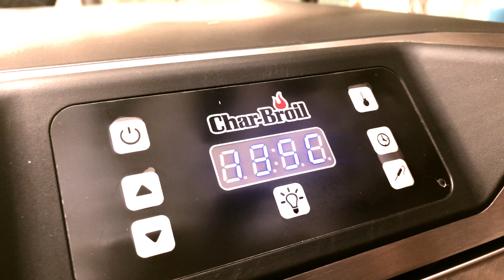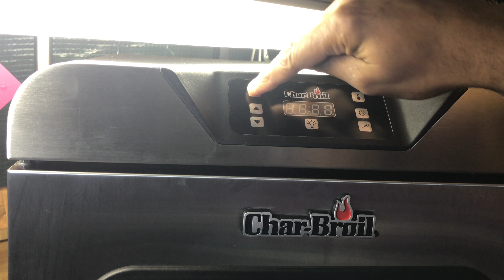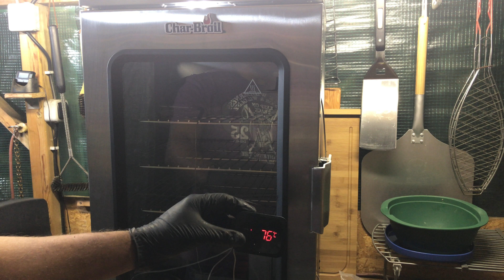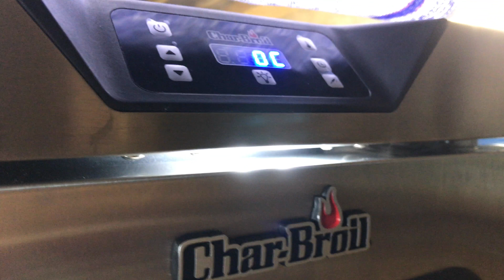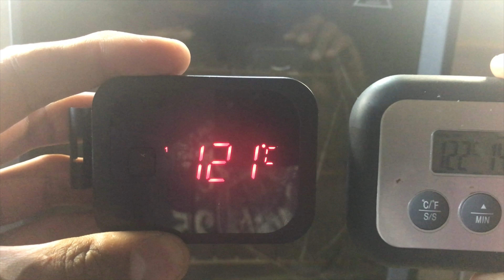Unboxing Char-Broil Digital Smoker - Teil 2 - Roastbeef Test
Der 2. Teil zum Unboxing/Vorstellung des Char-Broil Digital Smokers
Wir testen den Smoker mit einem schönen Stück Roastbeef.
Wie sich der Smoker dabei macht, könnt ihr in unserem Video sehen.

Einen ausführlichen Bericht zum Smoker könnt ihr auch auf unserem Blog nachlesen

Tests und Rezepte von den Char-Broil BBQ Brothers findet ihr

Unsere Bloggerseite mit Rezepten und Berichten

Ansonsten wünsche ich Dir viel Spaß mit dem Video und freundliche Kommentare sind immer gern gesehen.

Zubehör
Inkbird Bluetooth BBQ Thermometer
Moesta Smokin PizzaRing
Moesta BBQ Thermometer
Moesta Grillbürste
Moesta Grillhandschuhe

Gewürze
Gewürze von Klaus Grillt
Gewürze von Ankerkraut

*= Durch den Klick auf einen Amazon Link, unterstützt Du meinen Blog. Du musst das Produkt noch nicht mal kaufen. Es genügt, wenn Du über meine Seite nach Amazon wechselst und dann irgendein Produkt kaufst. Das kostet Dich keinen Cent mehr, unterstützt aber meinen Blog.
Ich Danke Dir dafür!